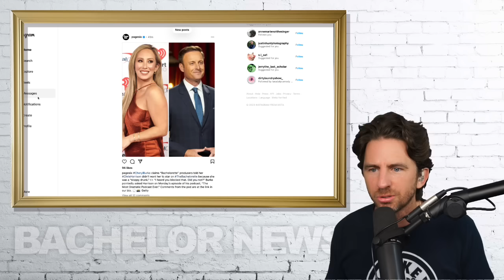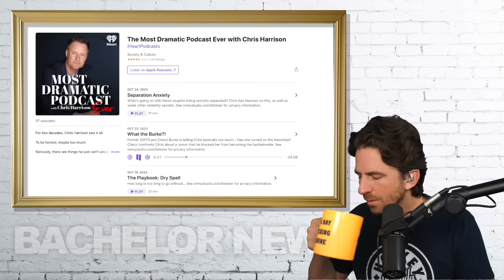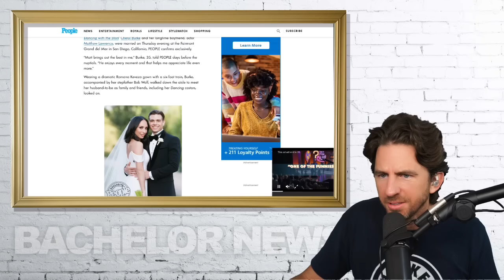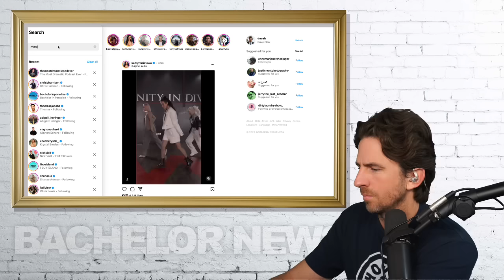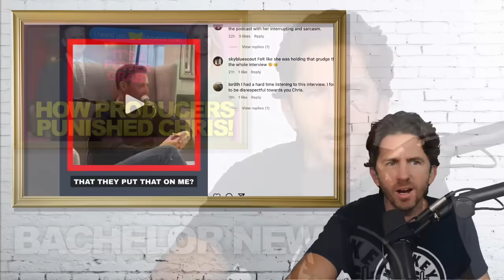Ex Bachelor Host Chris Harrison Responds To Cheryl Burke Being BLOCKED As Bachelorette!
Ex Bachelor Host Chris Harrison Responds To Cheryl Burke Getting Turned Down As Bachelorette!